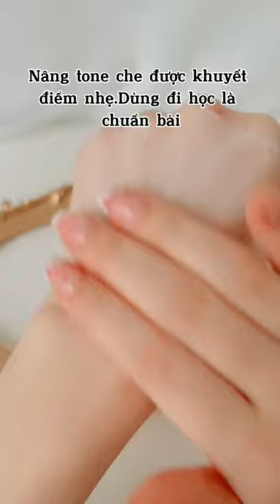Kem chống nắng Skin1004 Madagascar Centella Air-Fit Suncream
1. Thành phần: Centella Asiatica Extract (29.4%), Cyclomethicone, Zinc Oxide, Water, Titanium Dioxide (Ci 77891), Dicaprylyl Carbonate, Propanediol, Polyglyceryl-3 Polydimethylsiloxyethyl Dimethicone, Niacinamide, Caprylyl Methicone, Cetyl Ethylhexanoate, 1,2-Hexanediol, Methyl Methacrylate Crosspolymer, Betaine, Magnesium Sulfate, Disteardimonium Hectorite, Hydrogen Dimethicone, Polymethylsilsesquioxane, Inositol, Aluminum Hydroxide, C30-45 Alkyl Cetearyl Dimethicone Crosspolymer, Polyglyceryl-2 Dipolyhydroxystearate, Styrene/​Acrylates Copolymer, Stearic Acid, Butylene Glycol, Pentylene Glycol, Dextrin, Theobroma Cacao (Cocoa) Extract, Coptis Chinensis Root Extract, Helianthus Annuus (Sunflower) Seed Oil, Citrus Aurantium Bergamia (Bergamot) Fruit Oil, Ethylhexylglycerin, Octyldodecanol, Madecassoside, Pelargonium Graveolens Flower Oil, Echium Plantagineum Seed Oil, Rosa Damascena Flower Oil, Cardiospermum Halicacabum Flower/​Leaf/​Vine Extract, Helianthus Annuus (Sunflower) Seed Oil Unsaponifiables, Dibutyl Adipate, Undecane, Sodium Hyaluronate, Tridecane, Tocopherol
2. Công dụng: bảo vệ da trước tác động từ tia cực tím, bổ sung các thành phần dưỡng da dịu nhẹ, phù hợp với mọi loại da, kể cả da nhạy cảm. Với kết cấu lỏng nhẹ, sản phẩm thẩm thấu nhanh, không gây nhờn dính và tạo vệt trắng trên da.